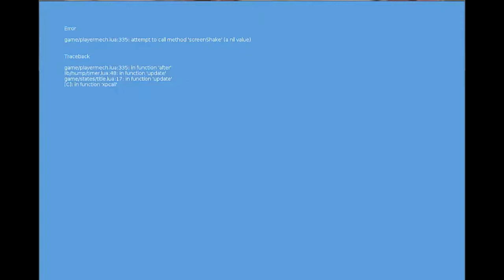Red Entity (Gameplay)